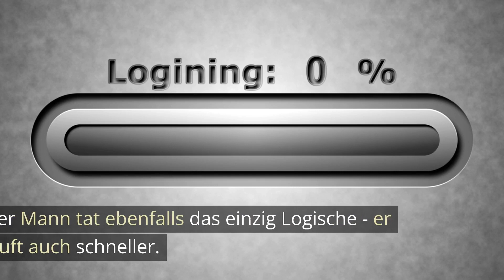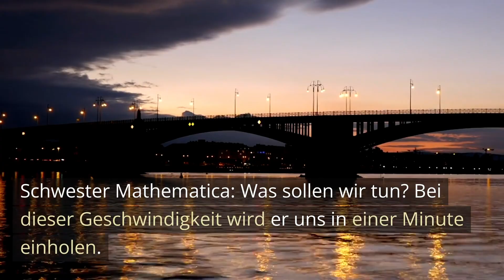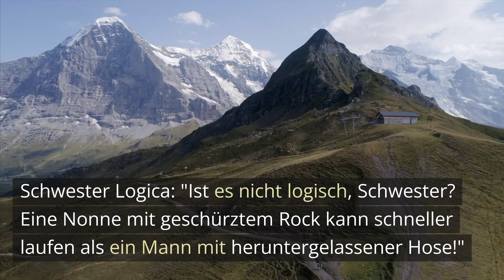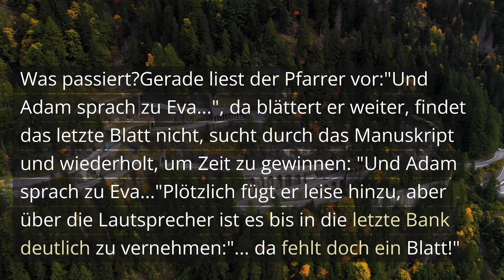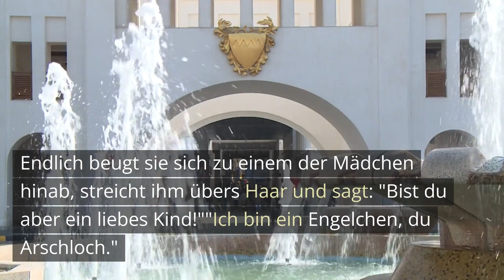Kirchen Witze (Folge 20)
Herzlich willkommen auf unserem Kanal! Heute bringen wir euch zum Schmunzeln und Lachen mit einer himmlisch humorvollen Sammlung von Kirchenwitzen. In diesem Video nehmen wir die humorvolle Seite des Glaubens und der Kirche unter die Lupe und zeigen, dass auch fromme Themen Platz für ein herzliches Lachen bieten können.

🙏 Ob ihr nun regelmäßig die Kirche besucht oder einfach nur ein Faible für humorvolle Anekdoten habt, unsere Witze werden euer Herz erwärmen und ein Lächeln auf euer Gesicht zaubern.

⛪ Wir werfen einen amüsanten Blick auf alles, von Pfarrern und Messdienern bis hin zu den manchmal skurrilen Situationen, die in Kirchen auftreten können. Und ja, auch Kirchenwitze können himmlisch komisch sein!

Habt ihr eigene Kirchenwitze oder lustige Glaubensgeschichten? Teilt sie gerne in den Kommentaren unten!

Wir hoffen, dass euch dieses Video ein herzhaftes Lachen entlockt und euch daran erinnert, dass Humor eine universelle Sprache ist, die uns alle miteinander verbindet. Lasst uns gemeinsam über die komischen Seiten des Glaubens lachen! 😇🤣🙌